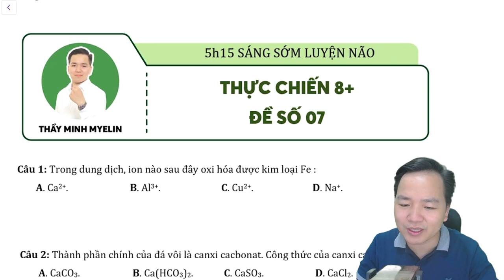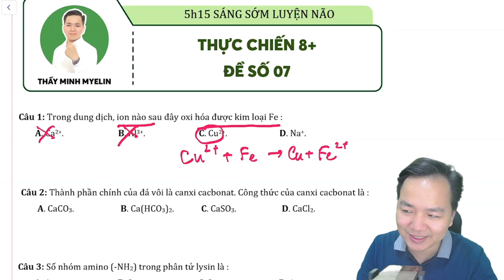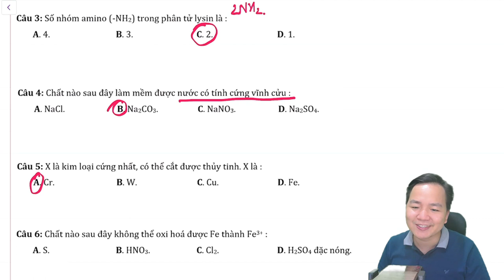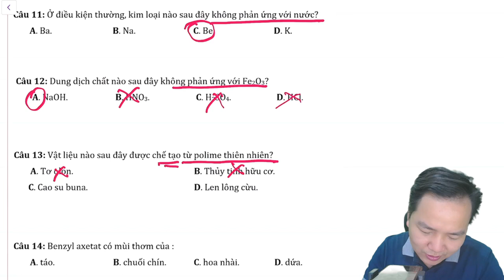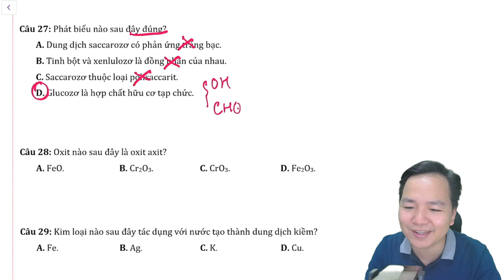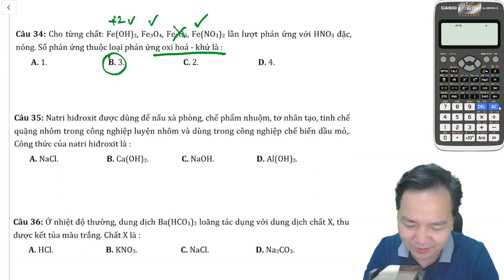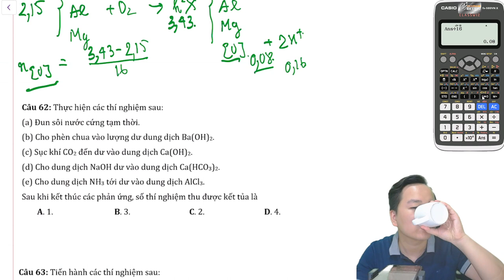[ HÓA 12 ] THỰC CHIẾN 8+ đề số 7